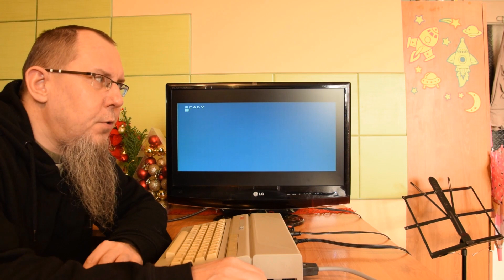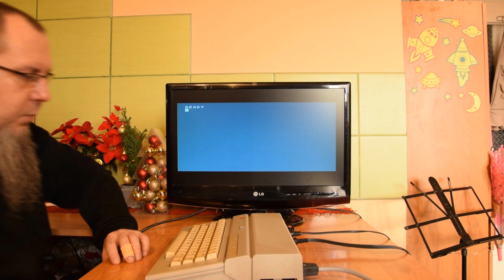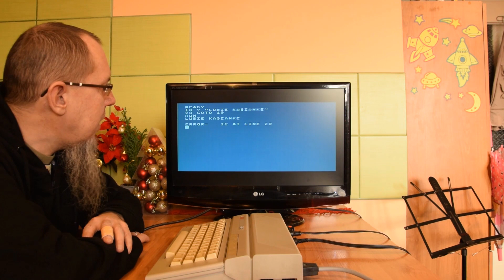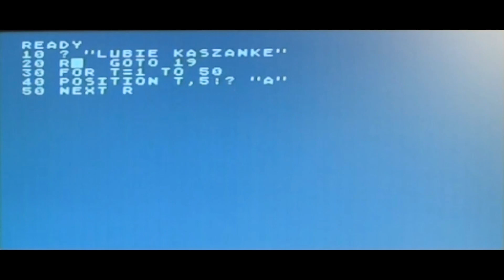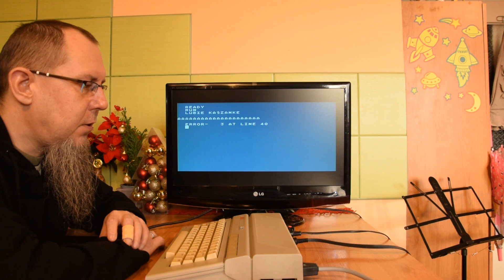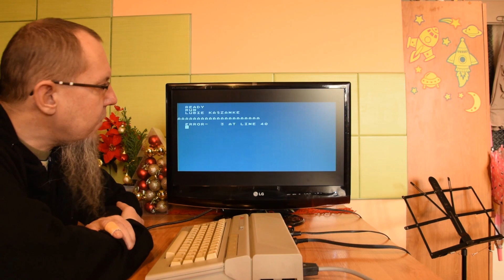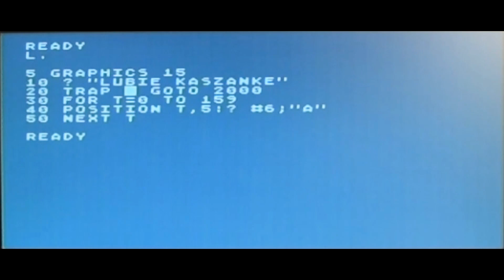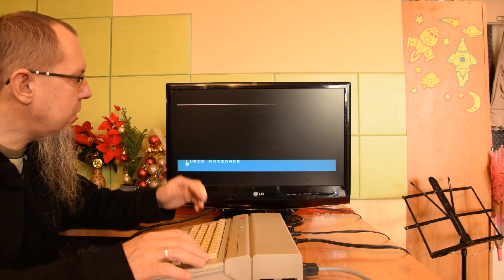Programowanie w Basic odcinek 83. Errare humanum est...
Opowiadam o najpopularniejszych komunikatach błędów w Atari Basic.